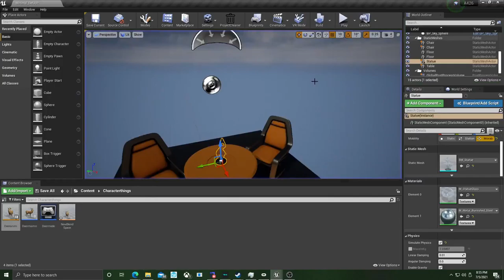Untitled deer game animation mishap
Whoops... lol